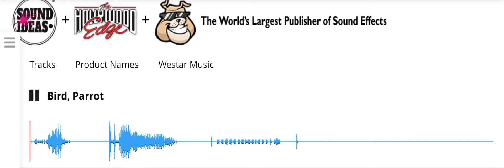Sound Ideas, BIRD, PARROT - SMALL: SINGLE CALL, 'PRETTY BIRD', ANIMAL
This sound effect can be found on The General Series 6000 Sound Effects Library, which was made by Sound Ideas.

Used In

TV Shows:
The High Fructose Adventures Of Annoying Orange
Annoying Orange
The Busy World of Richard Scarry (Heard in "The Plight of Penelope Parakeet".)
The Doodlebops (Heard once in "Bird is the Word".)
Milo (Heard once in "Milo at the Zoo".)
SpongeBob SquarePants
Uncle Grandpa

Documentaries:
Life After People (Heard twice in "The Bodies Left Behind".)

Video Games
PC:
4x4 Evo 2 (Unused, but can be found in the game's SOUND.POD file.)
I Spy Mystery
I Spy Treasure Hunt
Monster Truck Madness 2 (Unused, but can be found in the game's SOUND.POD file.)

YouTube Videos:
Annoying Orange
Sr Pelo